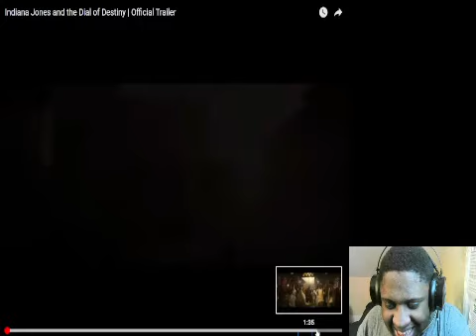Indiana Jones And The Dial Of Destiny Official Trailer Reaction